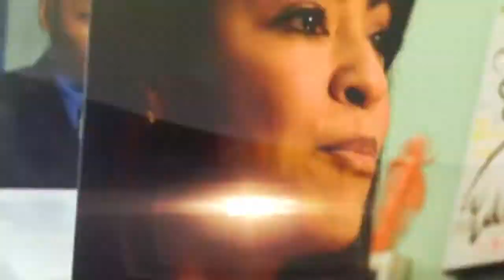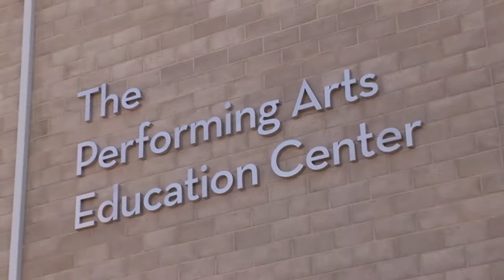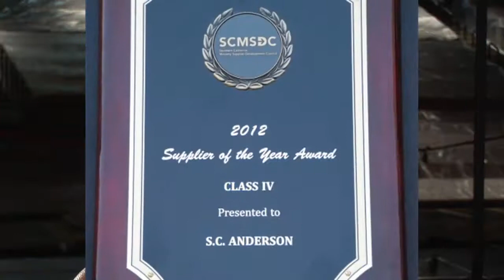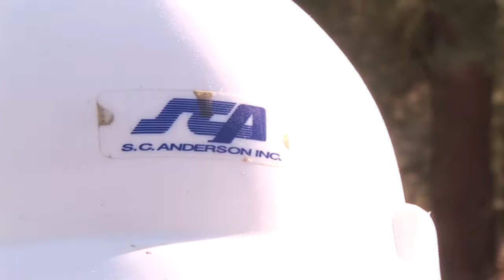Southern California Edison (1/3): Anderson - MAKING IT! TV PRESENTS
We love telling the inspiring stories of small business owners across America. Whether they have one employee or one thousand, they embody the spirit that has made our country great. They play an important role in all communities and are admired at home and abroad. The greatest large businesses depend on these small enterprises to supply many needed services and goods. These diverse partnerships help define Making It in America and we are proud to share those stories with you.

Nelson Davis Productions
(Nelson Davis Productions)